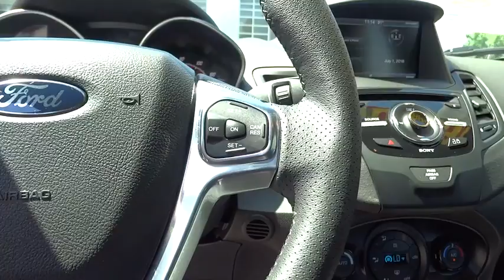2015 Ford Fiesta Walnut Creek, East Bay, Dublin, Concord, Livermore, CA R7454A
2015 Ford Fiesta

CERTIFIED PRE-OWNED, One Owner vehicle, Personal Vehicle, Blue Tooth , Wireless, and Sony Premium Audio. EcoBoost 1.6L I4 GTDi DOHC Turbocharged VCT. There is no better time than now to buy this handsome-looking 2015 Ford Fiesta. This fantastic Fiesta is the fresh car with low miles and everything you'd expect from Ford, and THEN some. Ford Certified Pre-Owned means you not only get the reassurance of a 12Mo/12,000Mile Comprehensive Warranty, but also up to a 7-Year/100,000-Mile Powertrain Limited Warranty, a 172-point inspection/reconditioning, 24/7 roadside assistance, trip-interruption services, rental car benefits, and a complete CARFAX vehicle history report.
Fixed Rear Window w/Fixed Interval Wiper  Heated Wiper Park and Defroster,Leather/Metal-Look Steering Wheel,60-40 Folding Bench Front Facing Fold Forward Seatback Premium Cloth Rear Seat,Leather/Metal-Look Gear Shift Knob,Radio: HD Sony AM/FM Stereo/CD Player/MP3 Capable -inc: input jack and SIRIUS satellite radio,SYNC Communications & Entertainment System -inc: 911 Assist  VHR  traffic  directions and information services  redundant audio controls  floor center console w/USB and SYNC services (traffic reports  GPS based turn-by-turn directions and information services)  SYNC services receive a complimentary 1 year prepaid subscription (one phone/primary account)  Standard SYNC Services are available for a $60 annual subscription fee,4-Wheel Disc Brakes w/4-Wheel ABS  Front Vented Discs and Hill Hold Control,Low Tire Pressure Warning